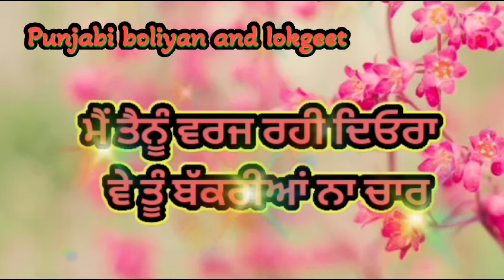ਮੈ ਤੈਨੂੰ ਵਰਜ ਰਹੀ ਦਿੳਰਾ।।dholkisong।।